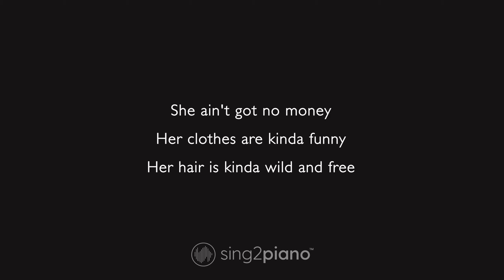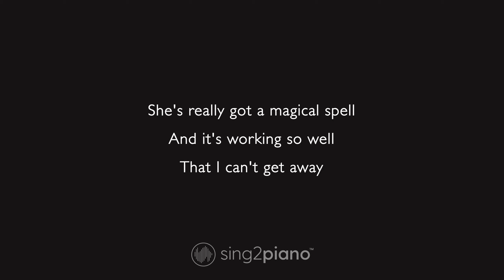Edison Lighthouse - Love Grows (Piano Karaoke)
1. @Sing2Piano on YT | Mention @Sing2Music on Socials

1. Vote via our community page polls every New Music Friday
2. Write it in the Comments 💬 (we read them all)
3. Directly via:

00:00 Love Grows Piano
00:03 Love Grows Instrumental
01:56 Sing2Piano For You, Up Next

𝗟𝘆𝗿𝗶𝗰𝘀
Originally Performed by Edison Lighthouse

And people say she's crazy

And I just gotta say, hey!

And I just got to tell her